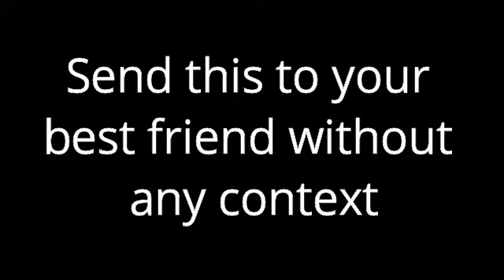Send this to your best friend without any context